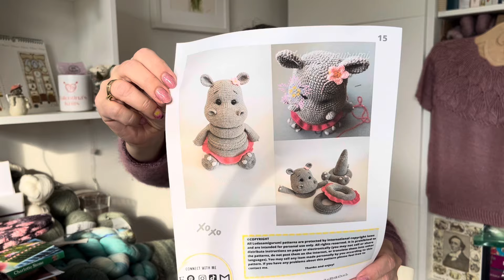Strik med Trillemor - 13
Så dejligt du har lyst at se med.

Jeg kan også findes på Instagram som @charlotte.werenberg og på Ravelry er jeg Trillemor.

Dagens Valentina model er “Lacey Eights sweater”

Desuden ses færdige projekter:

Petal wrap tee - test for Valentinasknits
Sophie scarp i angora
I heart socks strømper. Februars strømper i A Lonely sockladys strikkeudfordring.

På pindene er:
Mimosa af Vibeke Leighton strikkes i en-trådet mohair fra Mohair by Canard
Jericos Rose af Misknits, strikkes i Lama fra By Kiilerich holdt sammen med en lace af alpaca, silke og cashmere. I bærestykket skal garnet fra min julekalender fra Ladybug i.

Desuden hækles Lady Hippo til mit kommende barnebarn.